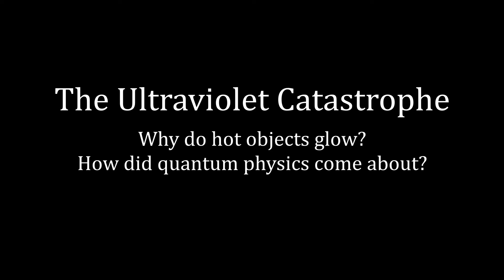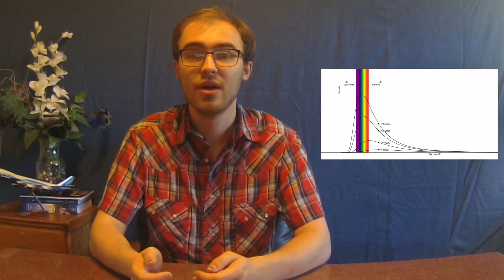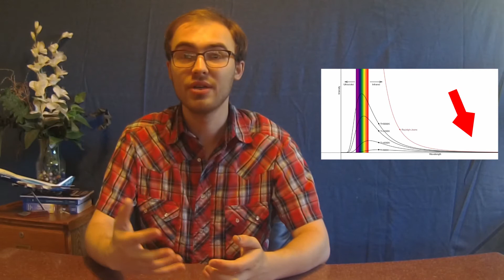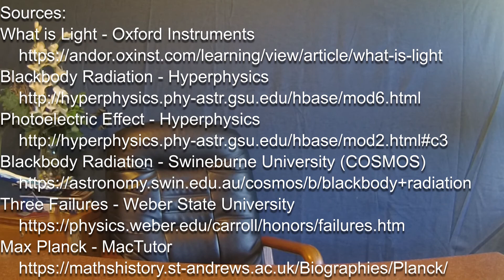The Ultraviolet Catastrophe: How does light really behave?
When objects get very hot, they emit lots of radiation but the classical theory predicted that hot objects would radiate infinite energy which they do not, therefore scientists had to revise physics.

First, Max Planck came along and proposed that if the radiated energy had been quantized (in energy chunks) as opposed to continuously distributed, then the theory would match the experiments. Planck proposed quantization but had no explanation for why this might be physically motivated.

This film was created by WWU student Michael Dymek for the summer SciComm course Phys/Comm 297 final project.

Students with little to no video editing experience or storytelling training turned into video producers in six weeks. We hope you enjoy this science story as much as we enjoyed making it. Spark Science host and instructor of this course, Dr. Barber DeGraaff, is very proud of each of them.